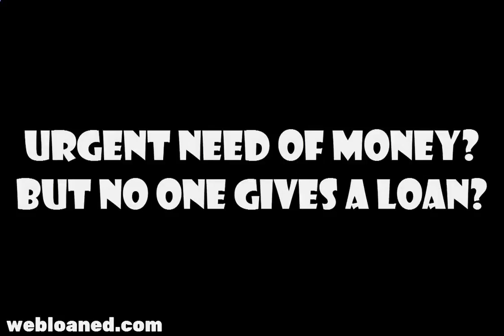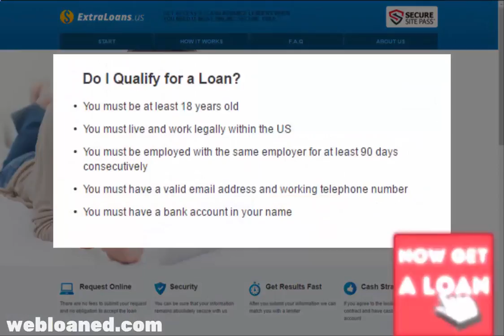Micro Lending Fast Payday Loans up to $1,000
payday direct lenders
no interest loans
need a loan with bad credit
montel williams loans
loans for no credit
apply for personal loan
quick personal loans
quick online loans
quick loans no credit check
payday loans in pa
pay day loans online
online loan application
no credit check loans online
no credit check loan
low rate personal loans
low apr loans
loans for people with no credit
loan no credit check
instant cash advance
how to get cash fast
guaranteed personal loans
fast money loans
fast loans online
compare payday loans
cash loans now
advance cash america
free loans
quick money loans
online loan lenders
internet payday loans
getting a loan
bad credit payday loans direct lenders only
quick loans for bad credit
private loan
payday loan lenders only
low cost loans
loans for bad credit no guarantor
loan compare
cash loans fast
loan money
emergency loan
best personal loan
fast cash advance
emergency cash
payday cash advance
low rate loans
holiday loans
no fax payday loans
cash advance usa
best loan
bad credit loans instant decision
fast cash loan
money lending
money in advance
consumer loans
instant money
tennessee quick cash
payday cash loans
micro lending
instant decision loans
money fast
no fee loans
loans today
no credit check payday loans las vegas
check in go
cash advance las vegas
easy money loans
where can i get a loan
signature loans online
quick easy loans
cash money loans
unsecured loans for people with bad credit
small loans online
payday loans houston
payday loans az
need a loan fast
low credit score loans
loan finder
i need a loan fast
how can i get a loan with bad credit
ez loans
easy personal loans
apply for a loan online
usa payday loans
signature loans no credit check
online lenders
loans without credit check
loan direct
instant loans no credit check
how to get quick cash
how to get a personal loan with bad credit
get cash fast
express payday
easyloans
borrow money fast
best payday loans online
best online payday loans
best loans for bad credit
bad credit personal loan lenders
quick and easy loans

Alabama
Alaska
Arizona
California
Colorado
Connecticut
Delaware
District of Columbia
Florida
Georgia
Hawaii
Idaho
Illinois
Indiana
Iowa
Kansas
Kentucky
Louisiana
Maine
Maryland
Massachusetts
Michigan
Minnesota
Mississippi
Missouri
Montana
Nebraska
Nevada
New Hampshire
New Jersey
New Mexico
North Carolina
North Dakota
Ohio
Oklahoma
Oregon
Pennsylvania
Rhode Island
South Carolina
South Dakota
Tennessee
Texas
Utah
Virginia
Washington
Wisconsin
Wyoming